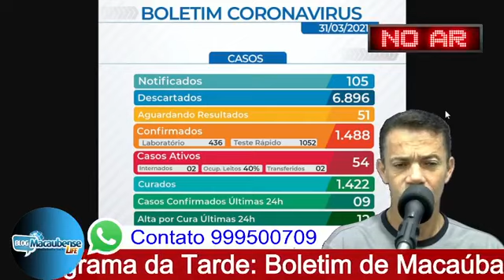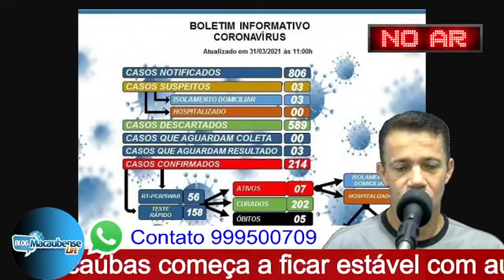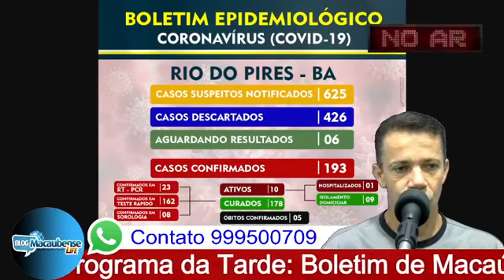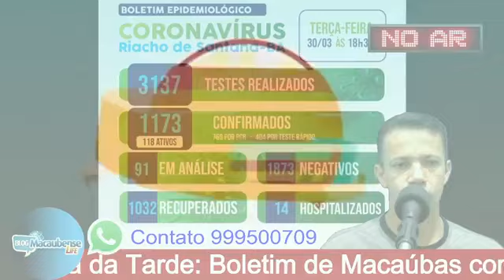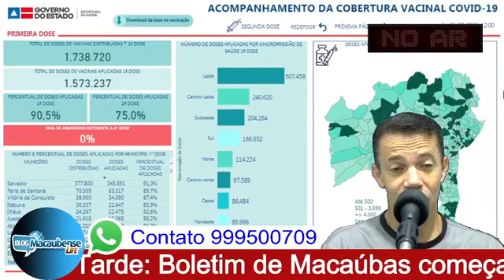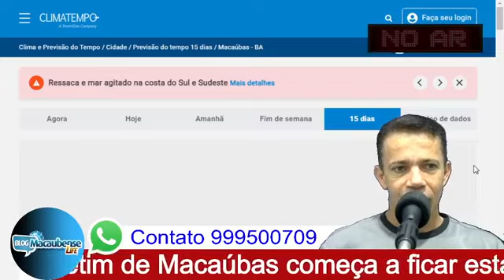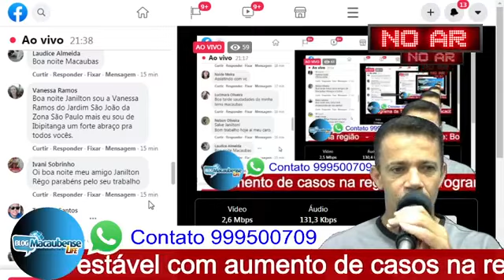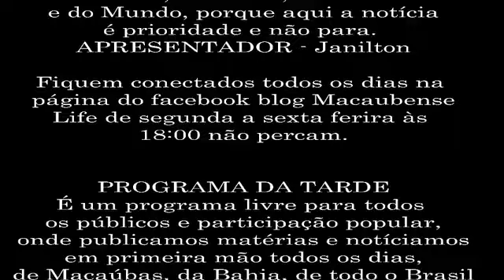Programa da Tarde: Boletim de Macaúbas começa a ficar estável com aumento de casos na região